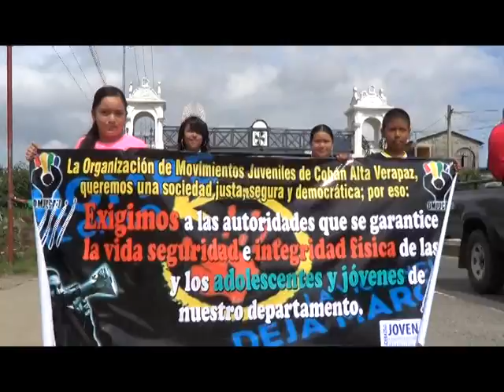Caminata por el Día Internacional de la Juventud. Cobán.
El II Festival de la Juventud "Hazte oír, Involúcrate" culminó con una Caminata, la cual inició en El Monumento y terminó en el Parque Central la Paz, en donde se presentaron diferentes expresiones artísticas juveniles como el B-Boying, Skate, Bmx y Rollers. Además se realizó un concurso de bandas escolares.

Este Festival fue organizado por la Organización de Movimientos Juveniles de Cobán OMJUCAV por segundo año consecutivo.

En este vídeo, representantes de la belleza altaverapacense comentan sobre su participación en la caminata y nos comparten su mensaje al celebrarse hoy, 12 de agosto, el Día Internacional de la Juventud.